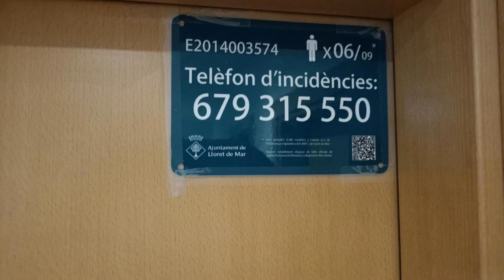Paradise apartment Lloret de mar, Lloret de Mar, Spain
About Property:
Located 300 m from Lloret de Mar Beach and 1.1 km from Fenals Beach, Paradise apartment Lloret de mar offers accommodation in a central area of Lloret de Mar. Complimentary WiFi is provided throughout the property and private parking is available on site.
The apartment with a balcony and city views features 2 bedrooms, a living room, a flat-screen TV, an equipped kitchen with a fridge and an oven, and 1...
Property Type: Hotel
Address: Carrer del Grau 9,5º6ª, 17310 Lloret de Mar, Spain
Searching For
1. Paradise apartment Lloret de mar - Lloret de Mar - Spain
2. Paradise apartment Lloret de mar - Lloret de Mar - Spain Address
3. Paradise apartment Lloret de mar - Lloret de Mar - Spain Rooms
4. Paradise apartment Lloret de mar - Lloret de Mar - Spain Amenities
5. Paradise apartment Lloret de mar - Lloret de Mar - Spain Offers and Deals
Audio Credit:
Track Title: Subway Dreams
Artist: Dan Henig